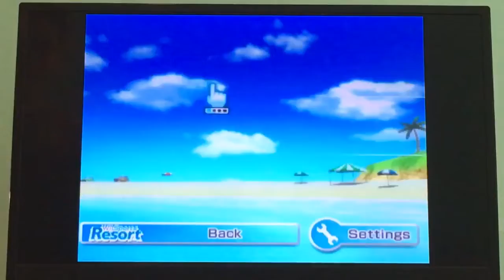sick putt bro